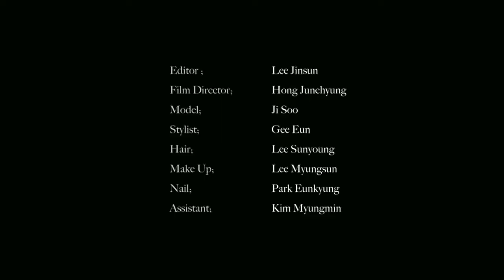블랙핑크BLACKPINK's Jisoo 퍼스 바자Harper's Bazaar photoshoot